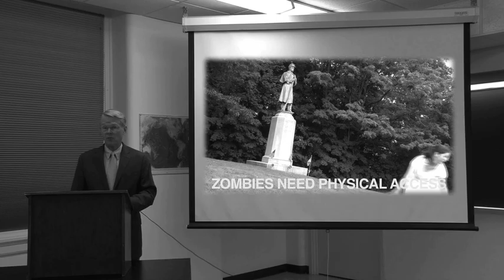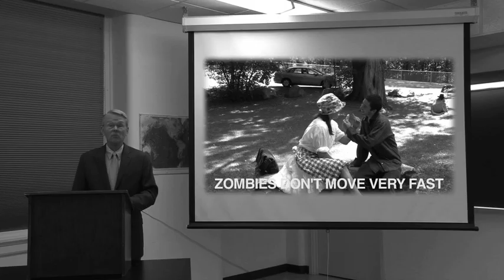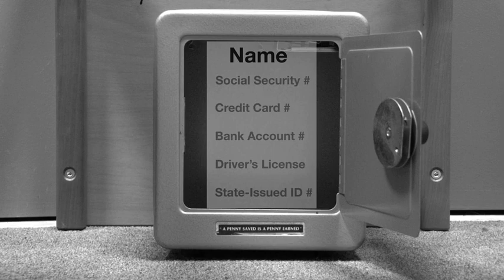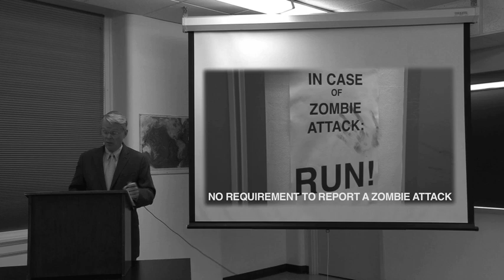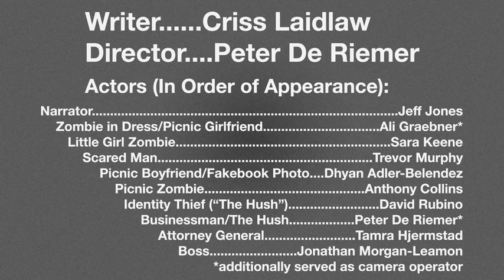Zombies and Identity Theft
Created as part of the summer 2011 OIT Video Intern Program
Script by Criss Laidlaw
Storyboard, filming and editing by Peter De Riemer '13
Featuring Jeff Jones '66, Williams College counsel